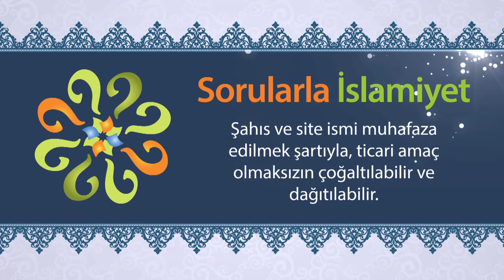Habeş Padişahı Necaşi'nin Peygamber sevgisi